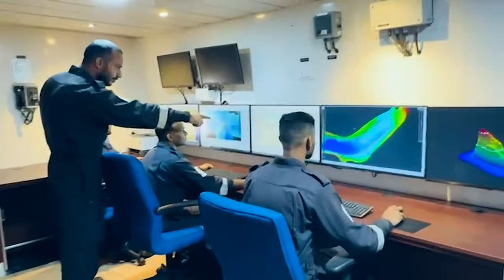INS SANDHAYAK TRAILER 2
DefenceMinister Shri Rajnath Singh attending the Commissioning Ceremony of INSSandhayak in Visakhapatnam on 03 Feb 2024. Catch the glimpse of INS Sandhayak.